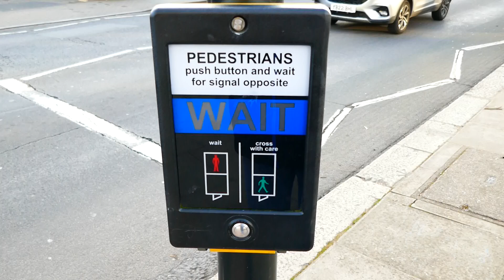Britain's Pelican Crossing 86 (Pedex Crossing)(Outside the Leisure Centre)